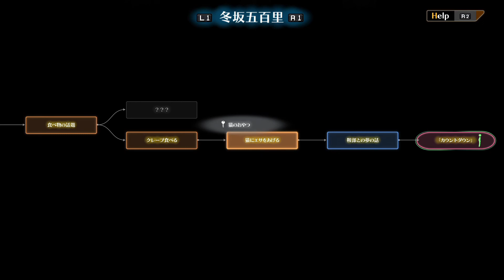【十三機兵防衛圏 #17】冬坂五百里、回想の中の回想【体験版+P】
運命に従うだけなら、明日には、
消えてなくなってしまう世界。
絶望を振り払って、生きようとした。
過去と現在、そして未来。
あの日…あの時…現実になった…